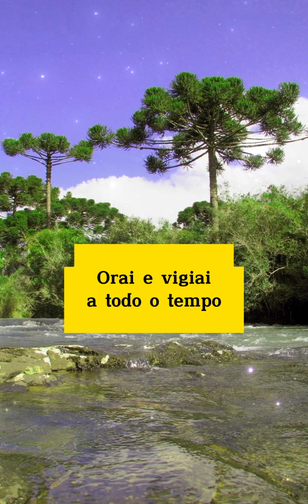Orai e vigiai a todo tempo